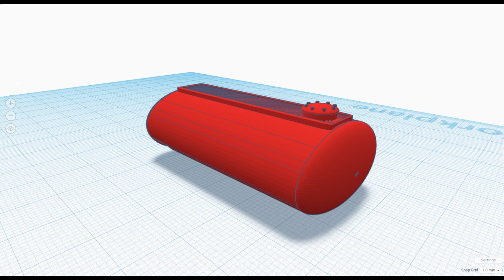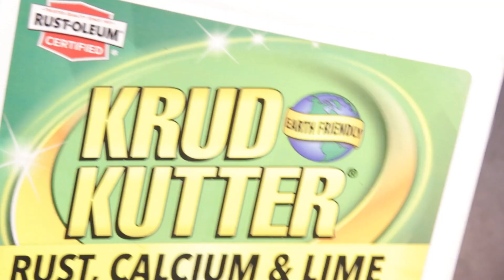Matchbox 29C Fire Pumper - Custom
It's Fire Prevention Week and I can think of no better reason to make some fire trucks.   Especially when I get to make them up myself, I think I originally said Tuesday on this one, but I couldn't wait!